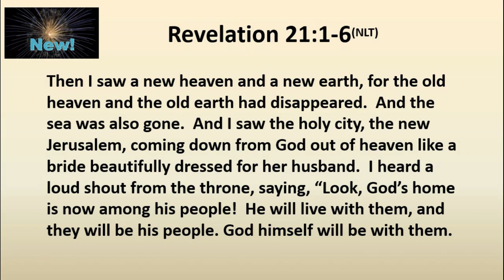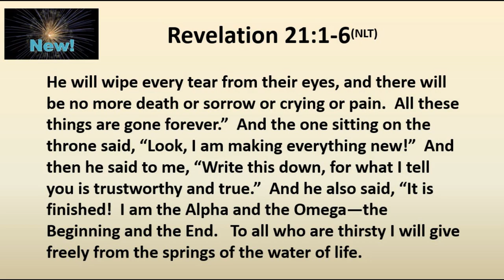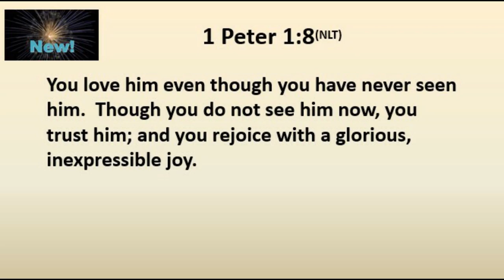1 1 20 NEW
There is a sense within that resonates with NEW...